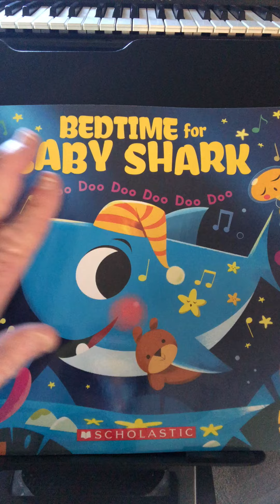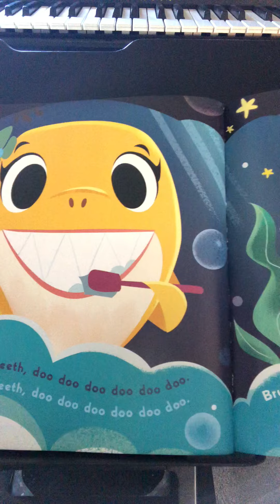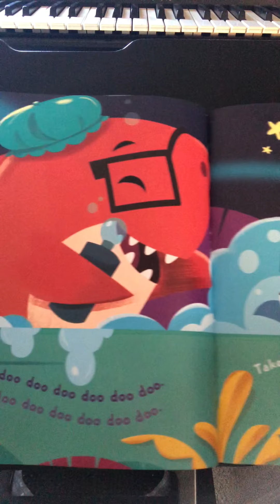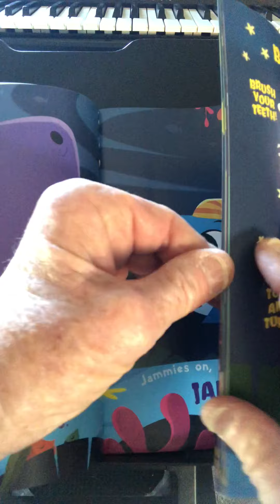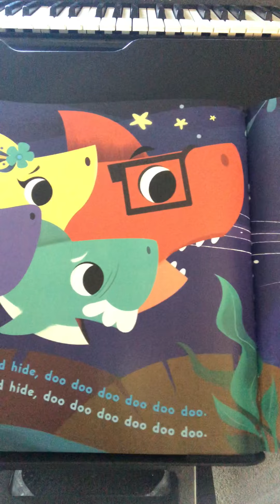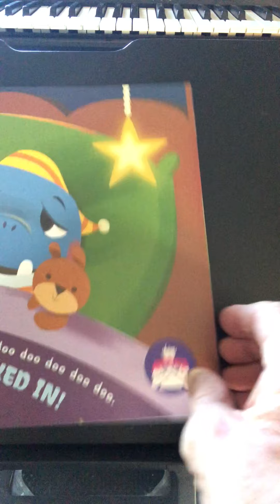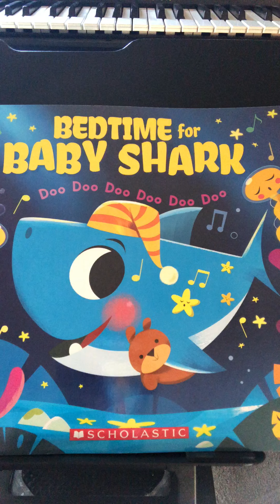Bedtime for Baby Shart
It time for bed, but one little shark just cannot go to sleep! Can you help get Baby Shark ready for Bedtime? Doo doo doo doo doo doo...